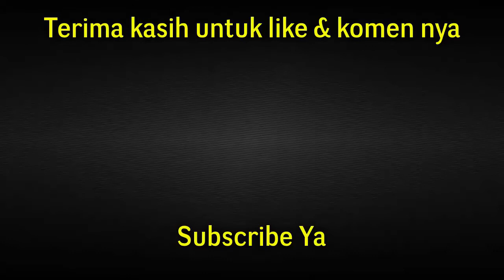Sayapnya Bergerak | Cara Membuat Burung Kertas Yang Bisa Mengepak Sayapnya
Buat teman teman kreatif yag suka membua origami burung atau mainan burung kertas, yuuk di kombinasikan dengan stik es krim seperti video ini, agar origami burung atau mainan burung kertasnya bisa bergerak atau sayapnya mengepak, jadi lebih asyik untuk dimainkan ya burung burungan dari kertas nya.

Terimakasih,
Hobi Holic